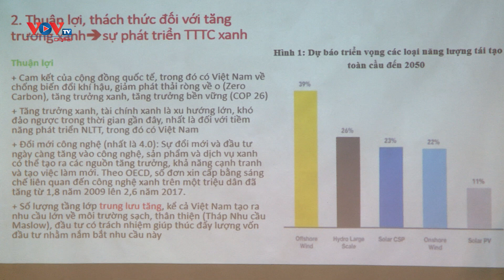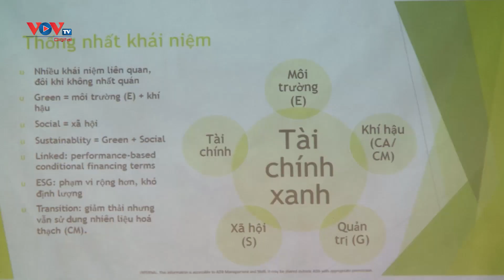Hoàn thiện khung pháp lý cho tài chính xanh ở Việt Nam